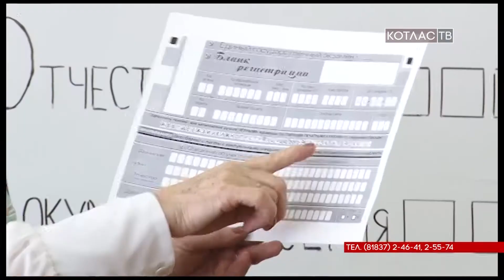Информация по ЕГЭ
До 1 февраля 2018-го года продлится прием заявлений на участие в едином государственном экзамене в 2018-ом году.